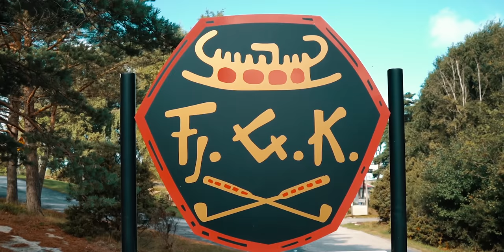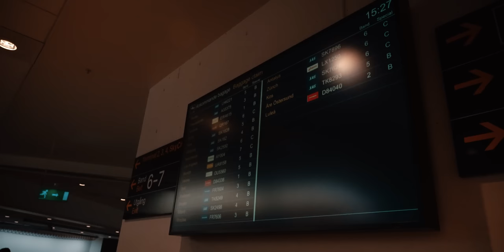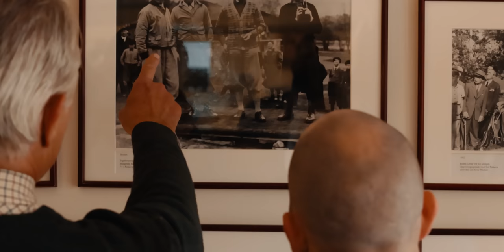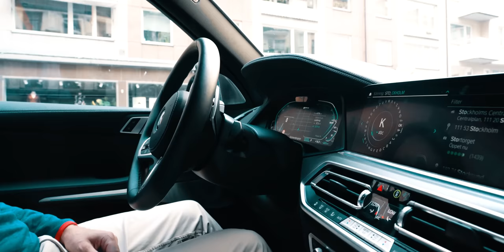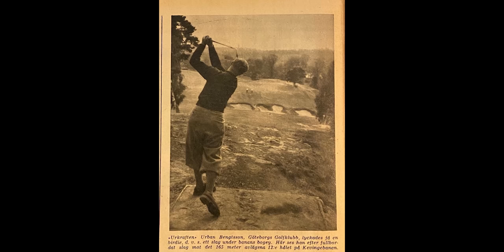Tourist Sauce (Scandinavia): Episode 1, "Stockholms Golfklubb"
We're headed to Scandinavia for Season Eight of Tourist Sauce, presented by Precision Pro Golf. In Episode 1, the boys dive into Swedish culture, Harry Colt's Stockholms Golfklubb and visit the archipelago.

No Laying Up Email Newsletter: Sign up for subscriber specials in the pro shop, exclusive content, and a bi-monthly update on all things NLU: